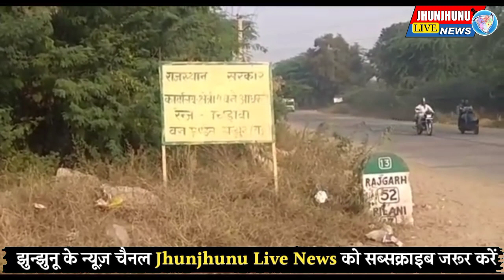झुंझुनूं से दो बड़ी खबर-ग्राहक को लेकर चले लात घुसे,पकड़े गए लकड़ी तस्कर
Jhunjhununews  jhunjhunucitynews  jhunjhunutodaynews  jhunjhununews2021  jjnnews  rj18news  mandawanews  alsisarnews malsisarnews  bisaunews  chirawanews mandrealanews pilaninews surajgadhnews buhananews singhananews khetrinews khetrinagarnews chanananews sikarnews sultananews bagarnews ghudhanews ghudhagaurjinews udaipurwatinews mandarawaranews pachlanginews nawalgadhnews mukandgadhnews dundlodnews crime ki news jhunjhunu police bdk hospital news jhunjhunu

Jhunjhunu live news
Cont.9636220589
Maharana pratap nagar
Sultana jhunjhunu
Rajasthan Pin- 333028